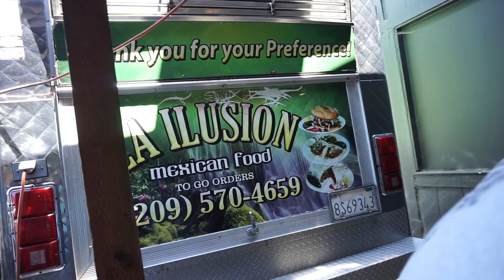Se le solto el pajarito en la mansión / vlog #156 / normiblog